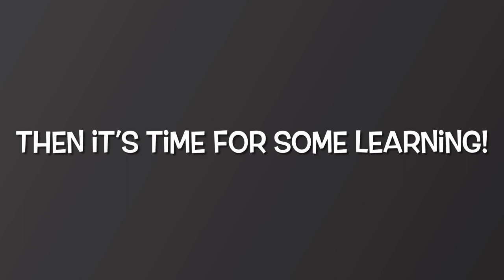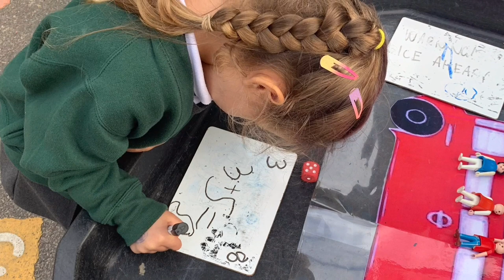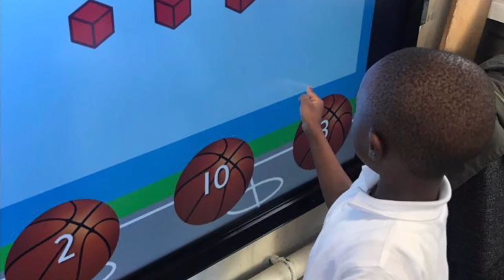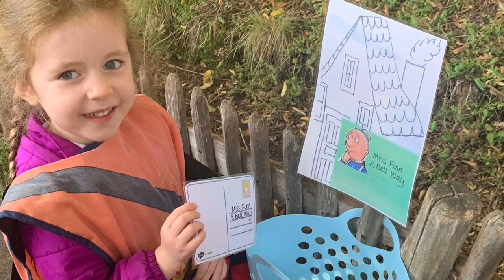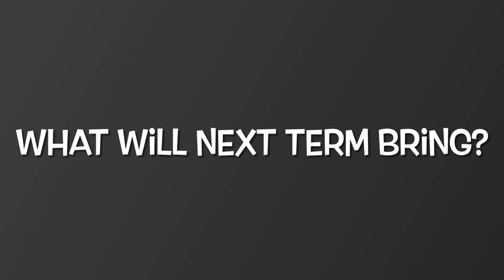Reception Family Sharing 2021 22